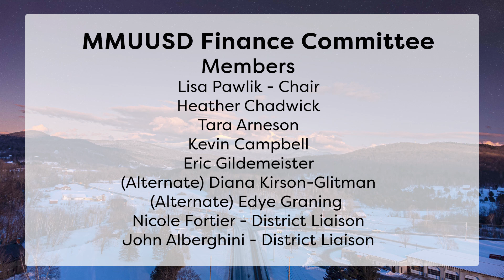MMUUSD Finance Cmte 11-9-2023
00:00:00   Welcome; Agenda Review; Public Comment (None)

00:01:00   Burlington Technical Center (BTC) Offers                                                                 Information on the FY25 BTC Budget Process/Priorities

00:27:00    Discuss Community Meeting on November 16th

00:40:00   Review Draft 1 of the 2024-25 Budget

00:44:00    Approve September & October Warrants
00:45:00   Approve Minutes of 9/21/23; Set Next  Agenda

00:46:00   Adjourn